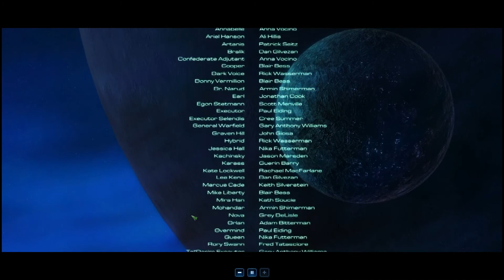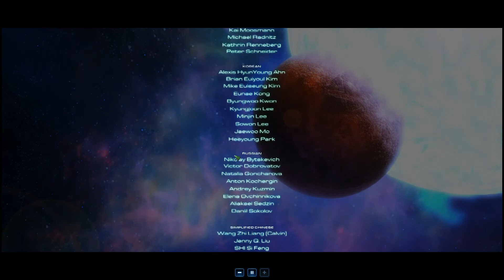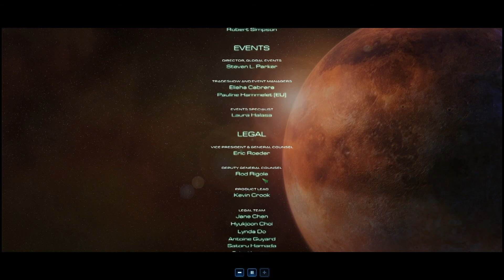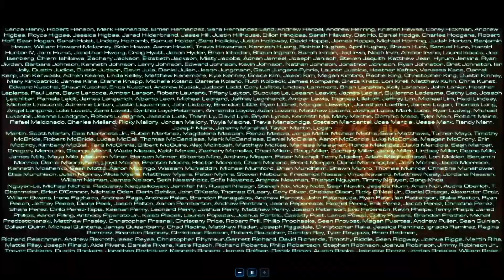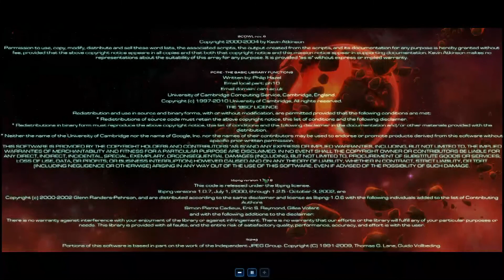[Starcraft 2] Todo o Nada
Misión definitiva de Wings Of Liberty llamada Todo o Nada:
Logros:
-Todo o Nada: Completa todos los objetivos de la misión
- Esto está que arde: Mata 150 zerg con el artefacto en la misión Todo o Nada en dificultad normal
-Una buena mano: Utiliza el artefacto una vez como máximo en la misión Todo o Nada en dificultad difícil.